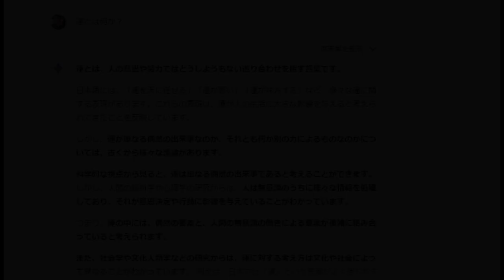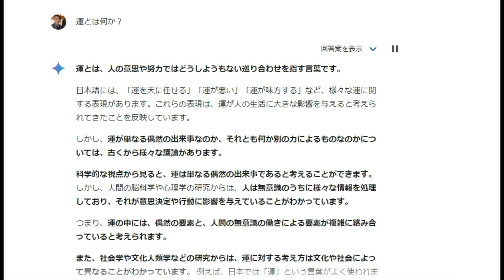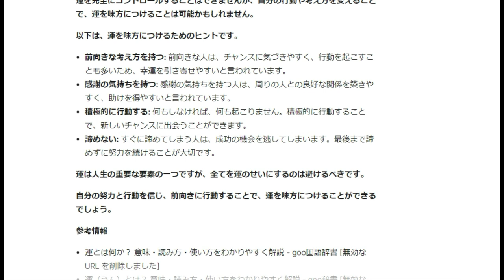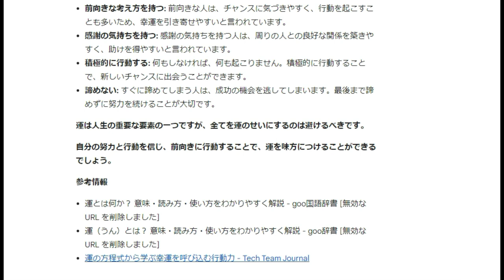【舞姫大学】「運」を操る第一歩「運」を知る「歴史を知る」